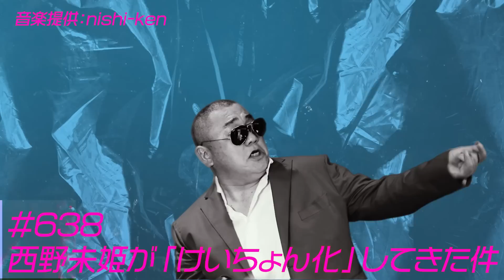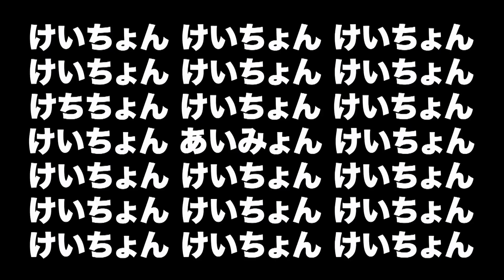【暴走】妻 西野未姫が怒りの連続突撃をかましました【凸】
吉田圭のお店はこちら〜
さぶろく美味しいよ〜〜

桧のお店はコチラ！
二代目 恵比寿ビヤホール
東京都渋谷区恵比寿西1-7-15 エビスKATOHビル1F

切り抜き動画も２チャンネルやってます！チェックしてね！

【けいちょんのいろんなリンク】